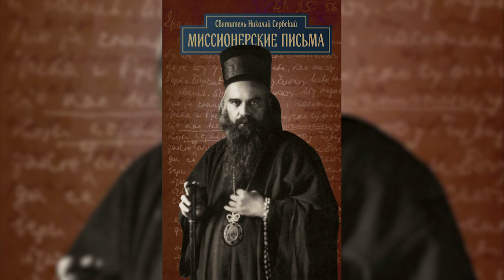Миссионерские письма. Письмо 155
Святитель Николай Сербский. Миссионерские письма.
Письмо 155. Иоксиму П., о злом рабе